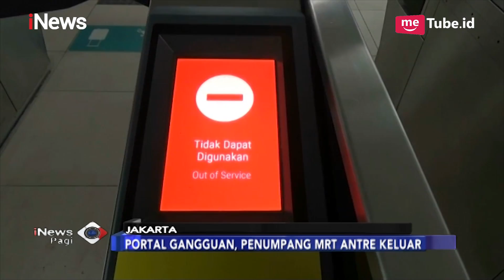Mesin Tiket Gangguan, MRT Kembali Gratis - iNews Pagi 02/04